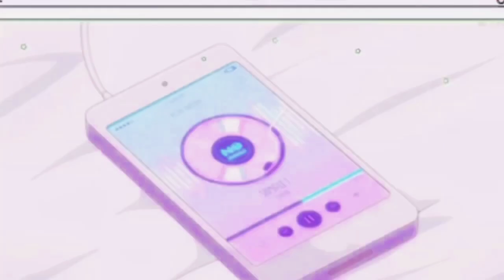Burberry (Official Video) | Sidhu Moose Wala | Moosetape | The Kidd | Burberry Reaction !!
Reaction video link :-

KEEP SUPPORTING | LIKING |SHARING my videos.

my name is susmita xetri 2M. This channel is for a lot of things like beauty tips,poem,DIY,Makeup,Beauty benefits,products review,hair style and much more.i hopw you guys stay with me and click the subscribe bottom for more content.

Thank’s for watching 😊🙏 Product link which I’m using to make this video :-

1:- Tripod:-

Digitek Light Stand for Photography & Video [ Lights, Reflectors, Modifiers] Collapsible Light Stand

2:-Small tripod :-

PROSmart Aluminium Adjustable Portable and Foldable Tripod Stand Mobile Clip and Camera Holder with Bag

3:-iphone XR :-

Apple iPhone 11 (64GB) - Black

Lotss of love
Take care
Bye bye ...